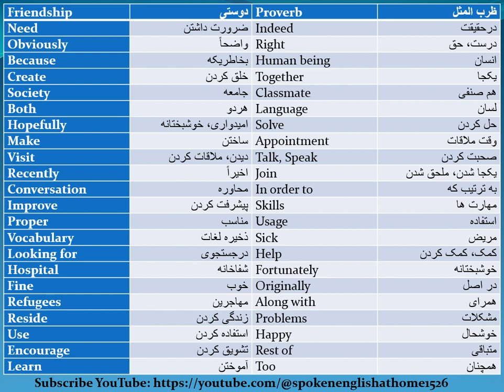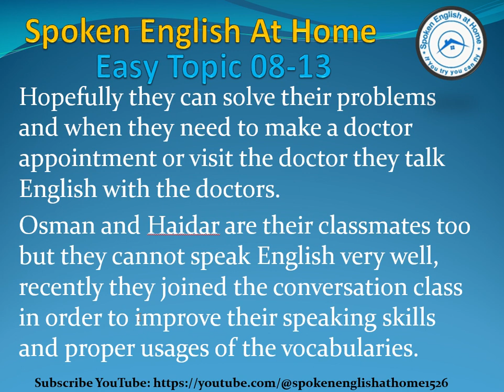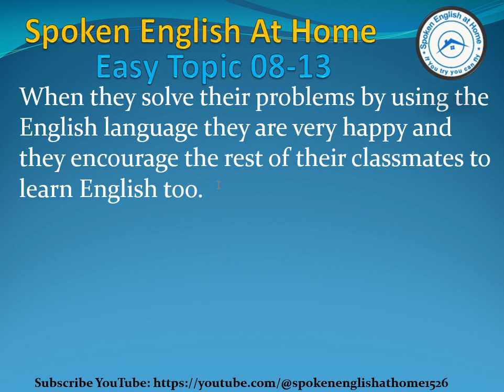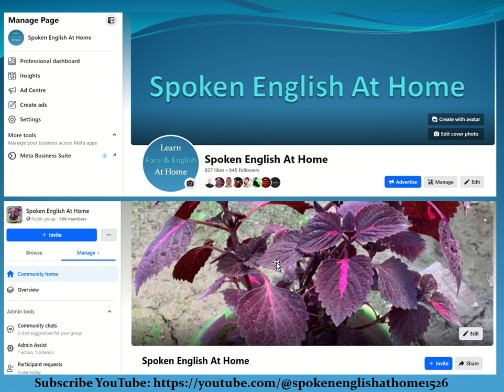Friendship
دوستی
مقاله آسان دوستی هشتم مقاله از سیزده مقاله سلسله ای می باشد